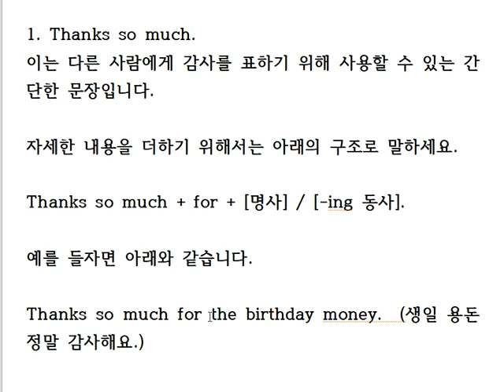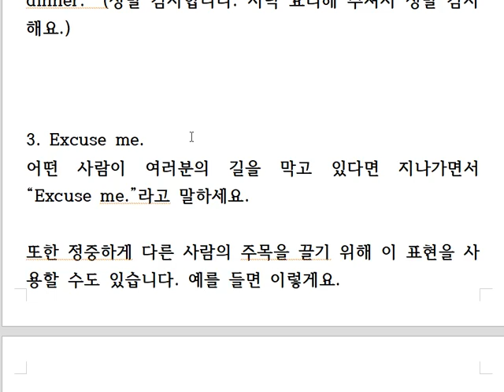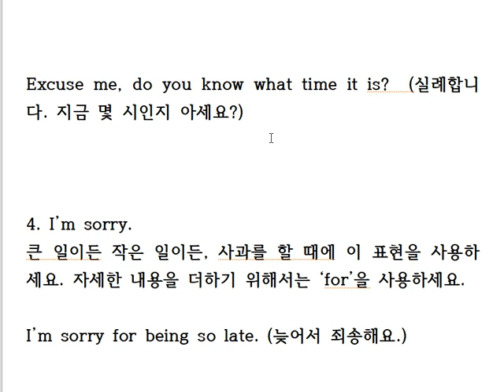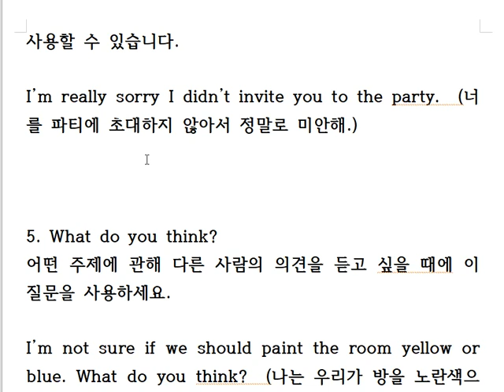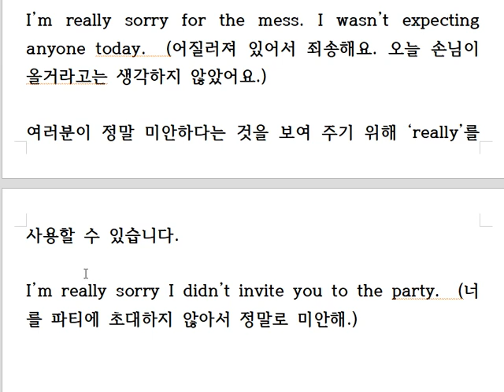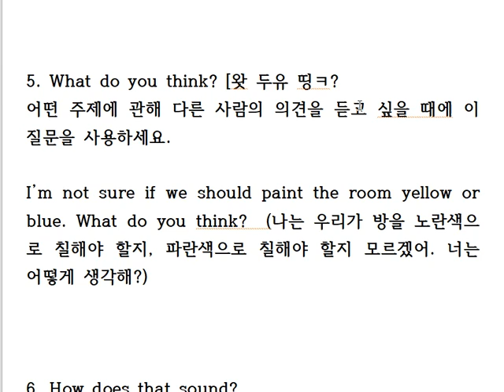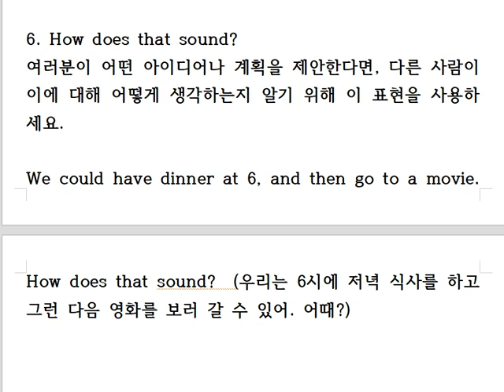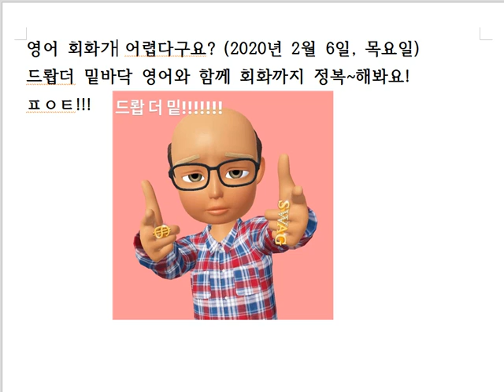밑바닥 영어 회화 간단표현 6가지!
짧고 쉬운, 그리고 자주 쓰는 회화 표현 6가지! 배워봅시다!
회화도 밑바닥부터 차근차근~